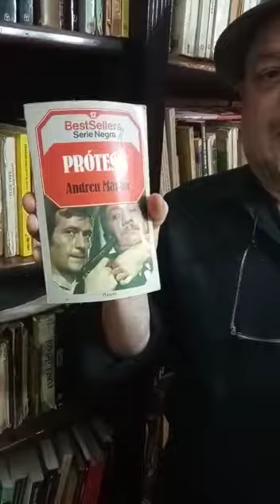Novela Negra vs Coronavirus 7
La mejor literatura policial para hacer apasionantes tus horas de aislamiento social. Prótesis, excelente libro de Andreu Martín, uno de los fundadores, a principios de los '80, de la literatura policial española. Una escritura contundente, como decía Roberto Arlt, como un cross a la mandíbula, para narrar una historia de crueldades y venganzas. Apagá la tele y aprovechá tu tiempo para leer a Andreu Martín. Cuidate y cuidanos,